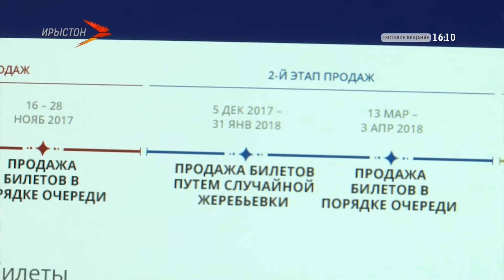Билеттæ балхæнын нæ уыдзæн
Хуссар Ирыстоны цæрджытæн сæ бон иннæ азы футболы дунеон чемпионатмæ билеттæ балхæнын нæ уыдзæн. Уыцы барæй сæ æнæхай фæкодтой Æппæтдунеон футболы федераци. ФИФА ахæм тæрхон рахаста, Хуссар Ирыстон хæдбарыл кæй нæ нымайынц, уый тыххæй. Компьютерæй билет æлхæнгæйæ сайт равдисы рæдыд. Æмæ йын уæвгæ дæр ницы бакæнæн ис. Ахæм уавæры ма сты Абхази æмæ Хъырым дæр. Фæлæ Хъырымы цæрджытæн ис ФИФАйы асайыны гæнæнтæ. Сæ бон билеттæ балхæнын уыдзæн уырыссаг футболон цæдисы сайтыл.